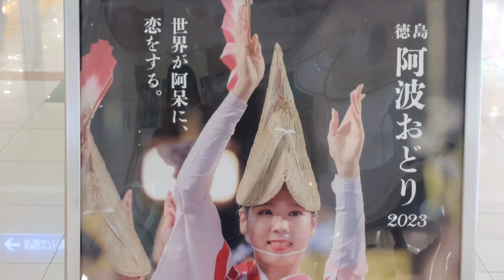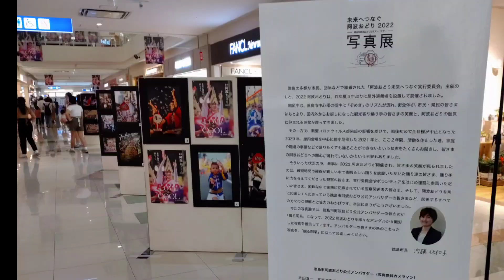徳島 阿波踊り 阿呆連『第一回 羽ノ浦 羽っぴぃマルシェ』に登場！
2023年5月21日(日)阿南市情報文化センターに、37店が出店、大盛況です！雑貨と手芸品がハイセンスでどれもが、綺麗でかわいい！
阿波踊り阿呆連 「スゴい素晴らしい」この夏の主役ですね阿呆連！